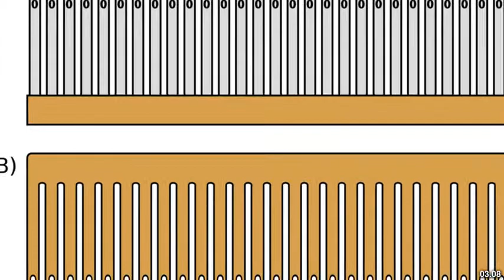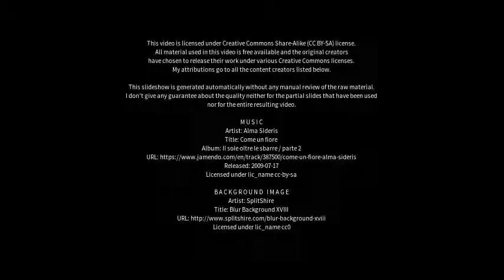Best places to visit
Best places to visit - Großröhrsdorf (Germany) Best places to visit - Slideshows from all over the world - City trips, nature pictures, etc.